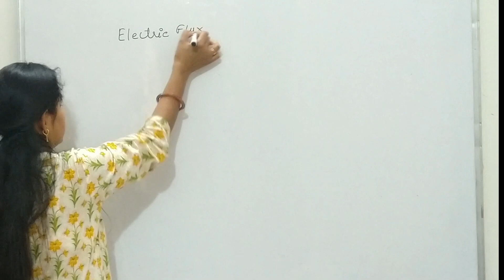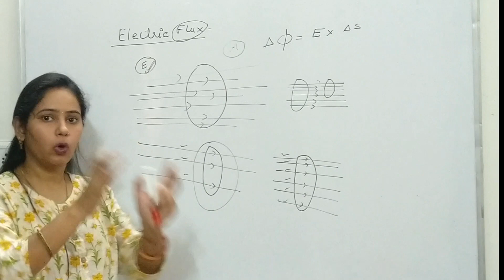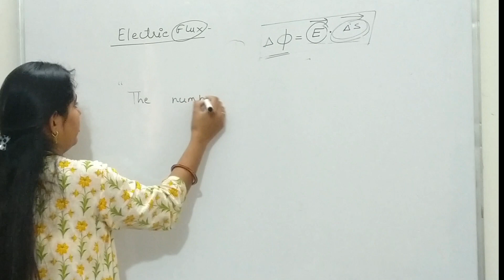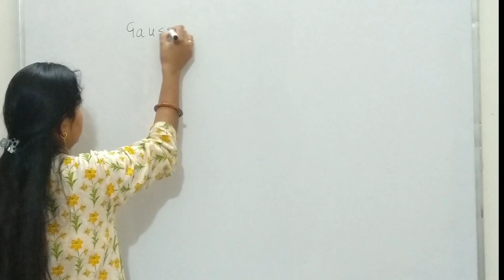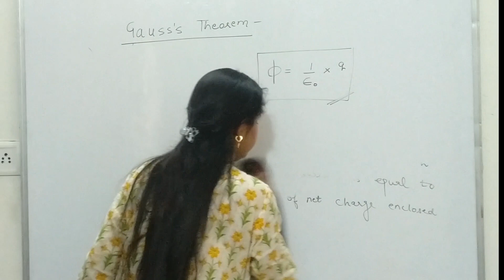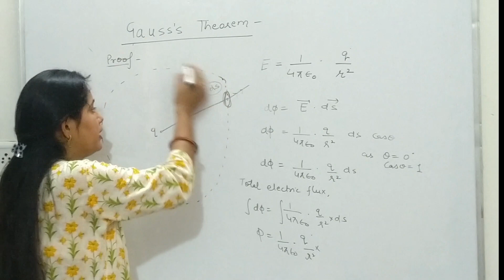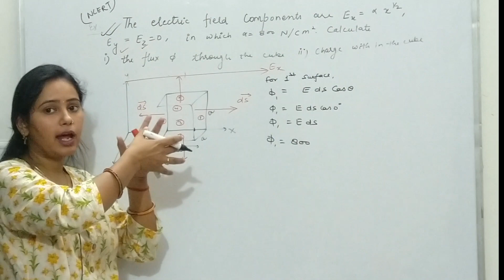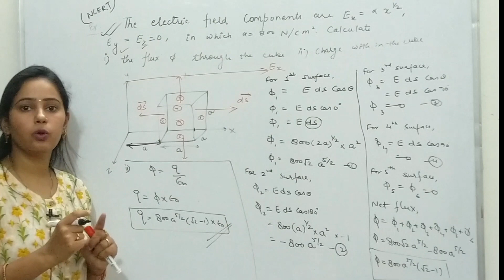Electric Flux and Gauss Theorem| Gauss Theorem proof| Electric Charges and Fields 09|Class12 Physics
In this video we are going to discuss about electric flux, area vector, electric flux definition, electric flux formula ,gauss theorem, gauss law, proof of Gauss theorem,  and numerical based on gauss theorem form class 12 physics chapter 1 electric charges and fields.

topics covered :
*electric flux - definition
* electric flux mathematical formula
* gauss theorem
* gauss theorem proof
* numericals based on gauss theorem